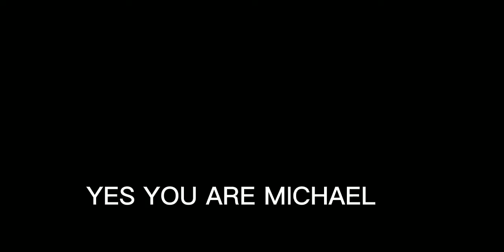don't call Johnston short Montana and friends shorts